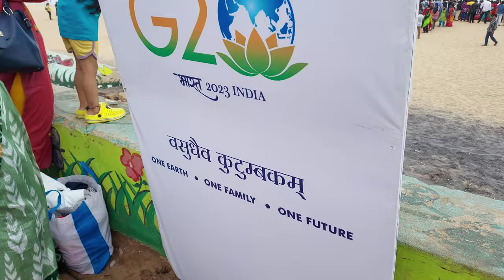G20 Summit Kite Festival Vizag 2023 | GVMC | Vinny Telugu Vlogs | RK Beach | 4K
The Greater Visakhapatnam Municipal Corporation (GVMC) is going all guns blazing to engage the city crowds ahead of the prestigious G20 Summit. It is already known that the authorities have lit up the beach road stretching between RK Beach and Rushikonda as a part of the city’s beautification. As we inch closer to 28 and 29 March, the Visakhapatnam civic body is now gearing up to organise an entertaining kite festival and boat race on the RK Beach Road.Being held by the Greater Visakhapatnam Municipal Corporation, the kite festival will commence at 2 PM today, 23 March 2023, at the Viswapriya Function Hall parking area on RK Beach Road. The body tweeted, “Bring your own kite or simply sit back and enjoy the spectacle. Don’t miss out on this family-friendly event that’s sure to lift your spirits. See you there! Date: 23 March 2023. Time: 2 PM onwards. Venue: RK Beach, Viswapriya Parking Place.